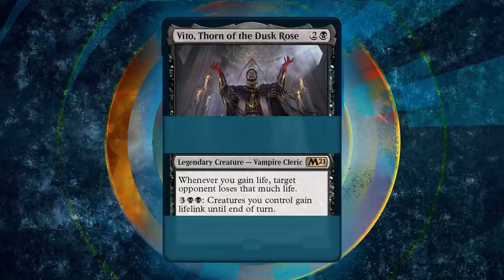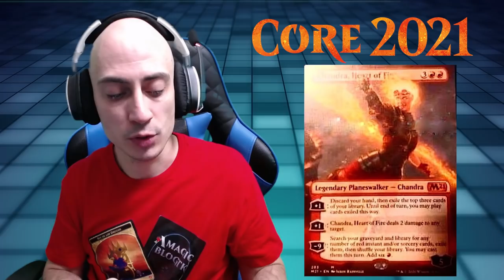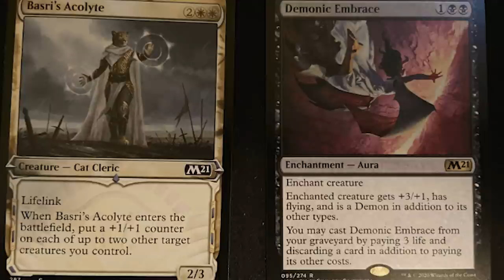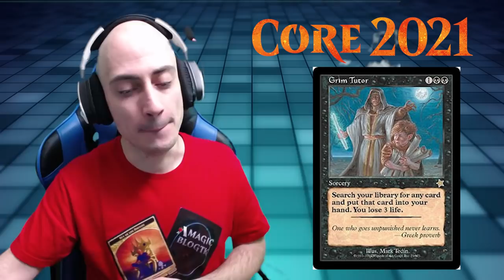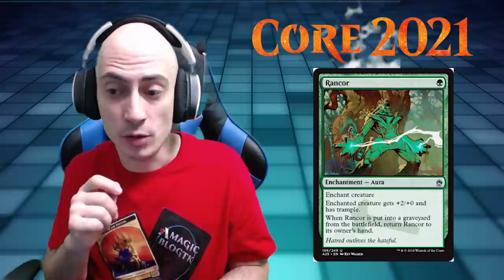Increíbles noticias de M21